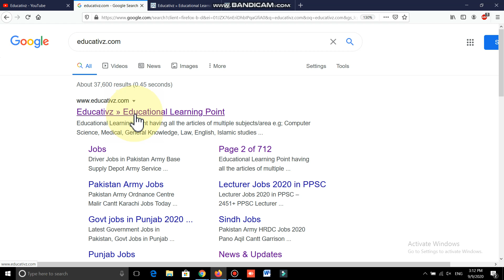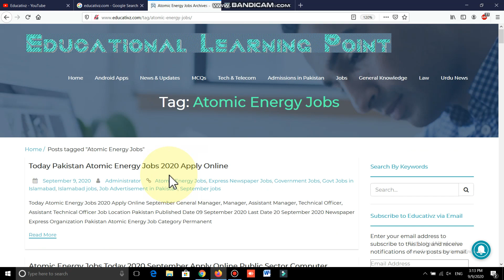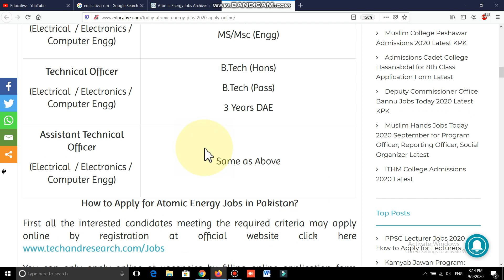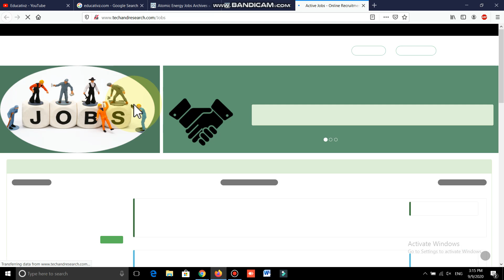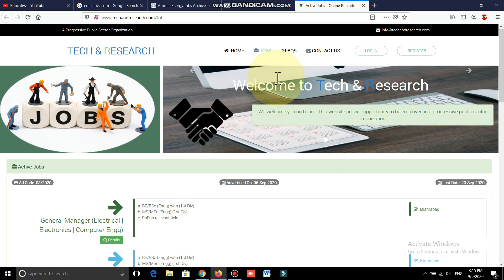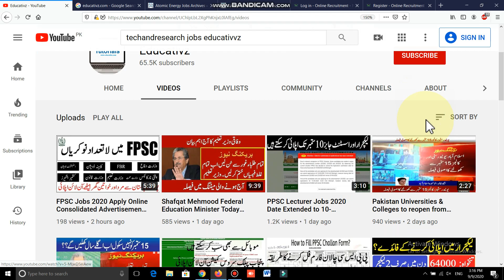Pakistan Atomic Energy Jobs 2020 Apply Online Advertisement techandresearch.com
In this video i'll tell you the latest Govt Jobs in Pakistan Atomic Energy. Both male and female may apply online in Atomic Energy Jobs 2020. There is no fee to apply for Pakistan Atomic Energy September jobs 2020. I try to share complete process how to apply online for Atomic Energy Posts via TechandResearch.com

1. Govt and Private Jobs in Islamabad

2. Govt and Private Jobs in Punjab

3. Govt and Private Jobs in Sindh

4. Govt and Private Jobs in Khyber Pakhtunkhwa (KPK)

5. Govt and Private Jobs in Balochistan

6. Govt and Private Jobs in Azad Jammu Kashmir (AJK)

7. Govt and Private Jobs in Gilgit Baltistan

8. Latest News & Updates of Pakistan

9. Tech and Telecom for Daily Routine Life

10. Latest MCQs of All the Categories (Just Search by Keywords to Prepare Cometitive Exams)

11. Admissions in Pakistan (University / Colleges / Schools)